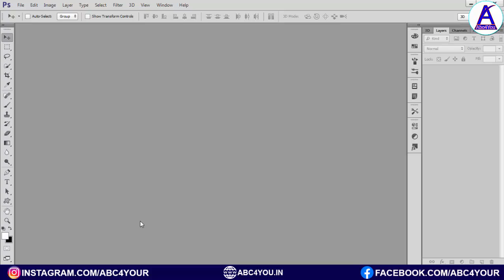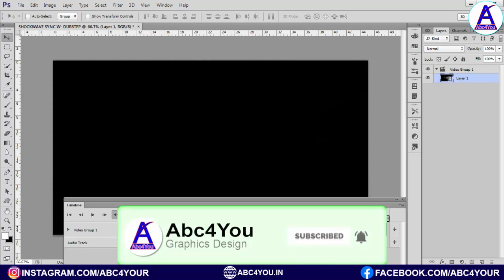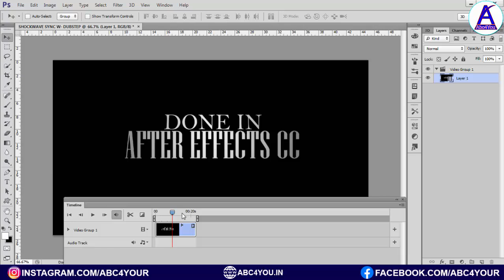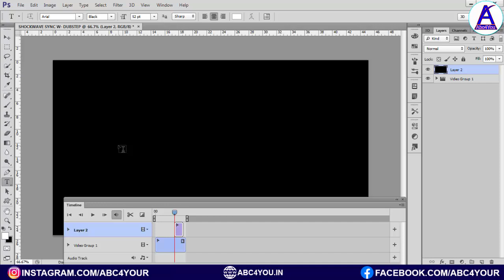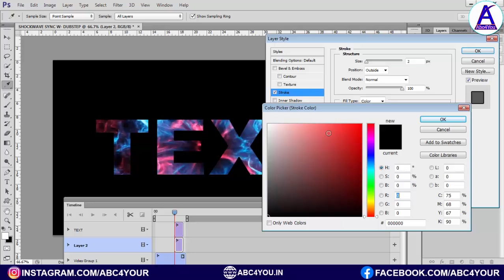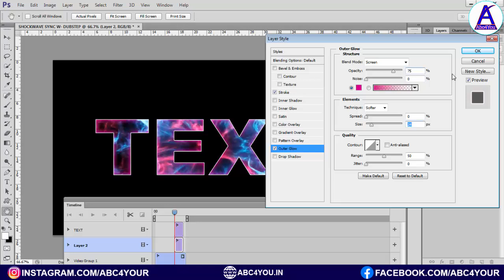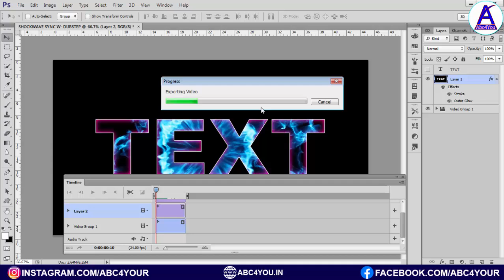Text में विडियो कैसे लगाए, how to put video in text Photoshop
इस विडियो में आप सीखेंगे टेक्स्ट के अंदर विडियो कैसे लगाएंगे, Text style photoshop